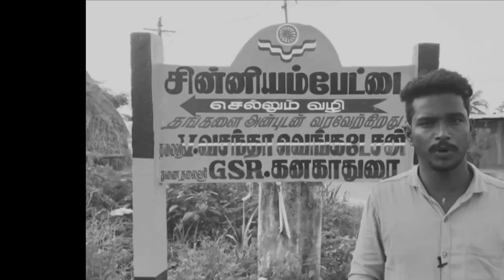இன்னைக்கு வாத்தி படம் வந்து இ௫க்கனும் Screen கிழிஞ்சிட்டு இ௫க்கும் | Dada Valentines Day Review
tamil live news, tamil news, tamil news today, tamil news
live,latest tamil news, tamil nadu news, news in
tamil, chennai news, live tamil news, news today tamil,
tamil
news channel, tamil cinema news, tamil cinema, tamil
cinema news latest, public review, seeman speech,
kamalhaasan speech,vijayakanth speech, bjp speech,
tamil news live polimer, tamil news live news 7, tamil news
today, tamil news channel, tamil news live today, tamil
news doordarshan, tamil news channel live, tamil news
live puthiya thalaimurai, tamil news headlines today, tamil
news live news18, tamil news polimer, news tamil, tamil
hot breaking news, latest tamil news, live tamil
hot breaking news, latest tamil news, live tamil news,
tamil latest news, Tamil news, live tamil news, tamil latest
news, tamil news online, tamil Nadu News, Tamil Live
News
Channel, tamil news live, today tamil news, tamil news
today, latest news in tamil, news today tamil, top tamil
news, live news channel tamil, tamil new movies, tamil
cinema, political news, breaking news, latest news, news
today, tamil nadu news, live tamil news, tamil live news,
live news, tamil cinema news, kollywood news, latest
tamil news, tamil cinema latest news, tamil news live,
cinema seithigal, today tamil news, tamil movies, tamil
actress, tamil news today, tamil cinema channel, tamil
cinema review, tamil news, public review, DaDa, DaDa
Review, DaDa Movie review, DaDa Public review, DaDa
public reaction, DaDa movie reaction, DaDa public
opinion, DaDa meme review, bingo box DaDa, moviebuff
opinion, DaDa meme review, bingoo box DaDa, moviebuff
DaDa, DaDa tamil cinema review, tamil talkies, DaDa blue
sattai, DaDa itisprashanth, DaDa its Prashanth
review, DaDa sneak peek, DaDa tamil talkies, DaDa review
tamil, DaDa public response, DADA Public Review, dada
movie review tamil, dada review public, dada review blue
sattai, dada review tamil public, dada movie review, dada
review, dada public review, dada movie public review
movie, dada movie review in tamil, dada kavin movie, dada
shorts review, dada public opinion, dada meme
review, dada review, dada public review, dada movie
review, kavin dada review, dada review tamil, dada review
public, dada review bluesattai, dada movie review
tamil, dada movie public review, dada ffs review, dada
review omt, review dada, dada theatre review, dada
public
review omt, dada ffs public review, dada movie review in
tamil, dada shorts review, dada, dada movie, dada public
opinion, dada trailer, dada public talk, dada blue sattai,
dada
tamilmovie, dada movie review, dada review, dada public
review, dada review tamil, dada movie review tamil, dada
movie review in tamil, tamil talkies, dada movie public
review, tamil movies review, tamil new movies review,
kavin
dada review, tamil movies rating and review, tamil new
kavin
movies honest review, dada ffs review dada tamil movies
honest review, dada ffs review, dada tamil
movie, dada, dada review public, dada review
bluesattai, review dada, dada movie tamil, dada theatre
review, da da movie, dada ffs public review,
tamil, dada tamil movie, dada movie review
tamil, dada, dada movie tamil, dada moviedada
review, dada, dada movie review tamil dada review
public, dada movie, review dada, dada ffs public
review, dada review bluesattai, dada theatre review, dada
review omt, dada trailer, dada public review omt, dada
tamil
movie, dada movie review in tamil, dada kavin movie,
dada
public
review review, dada review tamil, dada movie review
tamil, dada
movie review in tamil, tamil talkies, dada movie publ public
review, dada ffs review,dada movie, kavin dada
review, dada tamil movie review, dada trailer, dada review